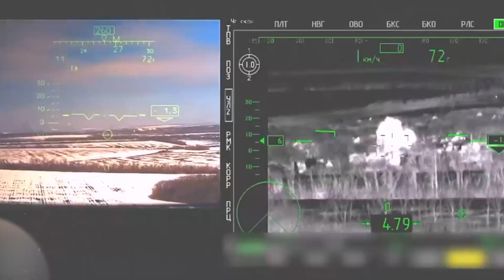بعد الانسحاب من خيرسون.. تجميد مؤقت للصراع أم تغيير جدّي لاستراتيجية روسيا؟